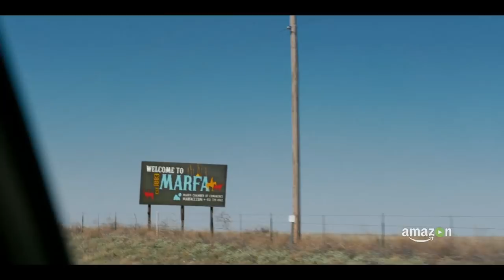Jean-Claude Van Johnson - Official Trailer (2016)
Pleasant viewing, friends